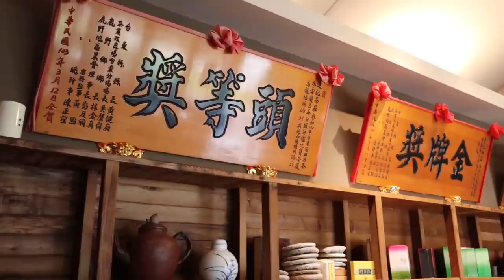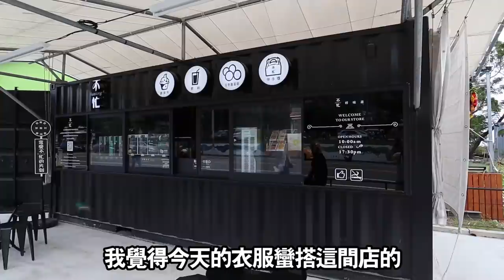只有台東超越台東🔥司機大哥推薦的美食好吃到哭!😍TAITUNG: DELICIOUS ORGANIC FOOD AND GORGEOUS TAIWANESE SCENERIES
台東司機大哥推薦的在地美食果然👍👍👍👍
我發現台東很多餐廳都很自豪使用台東在地食材，有機無農藥
在台東學到一句的新台語，天然ㄟ向好!
回高雄前又去採買我心目中最好吃的台灣水果
嘿嘿！這不用我說你們也知道是什麼了吧🥰

台東遊程
👉三天兩夜